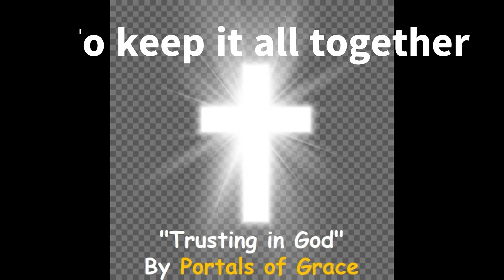"Trusting in God" - Portals of Grace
Song made by independent musicians called Portals of Grace.